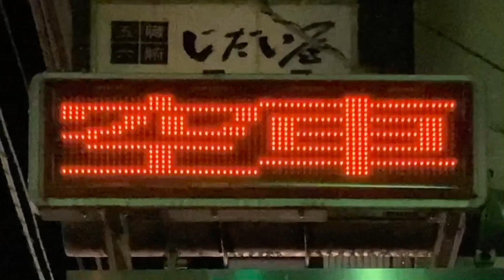広告用の電光掲示板 南新町契約駐車場(〒760-0052 香川県高松市瓦町２丁目１−２４)